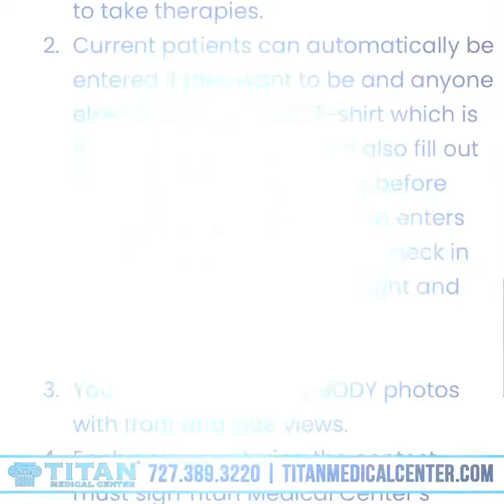Have you entered our Titan Transformation Challenge yet to win FREE HRT?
Everyone can enter no matter if you're a patient or not.

FREE HRT FOR 6 MONTHS?!
ARE YOU READY FOR THE TITAN CHALLENGE?

It's going to be a New Year soon and what better way to start off the year stronger than by entering to win our 60-Day Titan Transformation Challenge to WIN FREE HRT for 6 MONTHS!

Who wouldn't want to win 6 months of FREE hormone replacement therapy?

*** CONTEST RULES ***
MUST BE 25-60 in good health or able to take therapies. Current (active) patients can automatically be entered if they want to be and anyone else must buy a Titan T-shirt which is $25 plus $10 shipping and also fill out the new patient paperwork before being entered. Anyone who enters must also send us a current check in photo with their current weight. This contest will run for 60 days.

This contest will run for 60 days.
From January 10, 2022 to the cutoff March 10, 2022.  The winners will be announced the following week.

The winner will have the best overall transformation from where they are currently.

There will be 2 winners: 1 male and 1 female.
Winner will get picked by a group of judges.

You must do weekly check in’s and also post 1 time a week on their story and their timeline as well as tagging the Titan Medical Center pages.

First thing to do would be to follow the social media pages listed.

Total amount would cover $375 a month. So if a person is not able to get hormone replacement therapy then they may use the credit for any other services or therapies that are applicable for that 6 months time frame.

🩸Winner also receives a free blood test🩸
(***You do not need to have your blood work done to enter this contest. However if you win the contest you will need to have your blood work monitored- If you are going on hormone replacement therapy***)